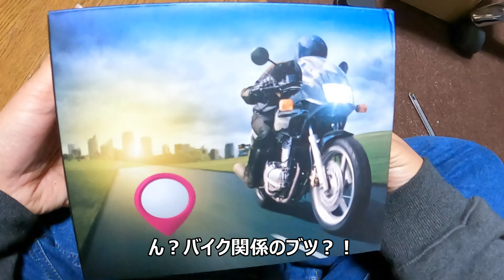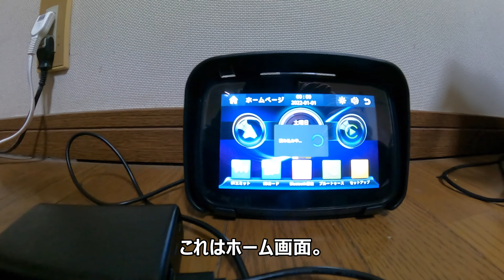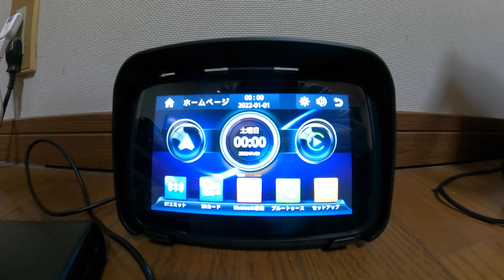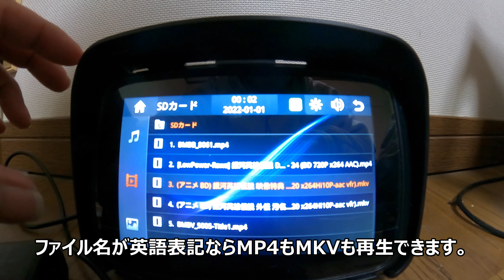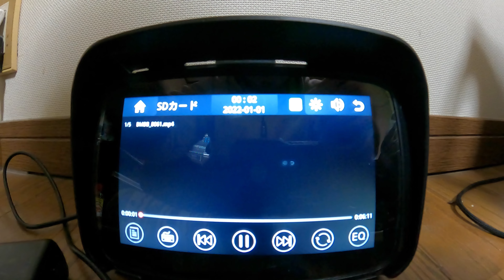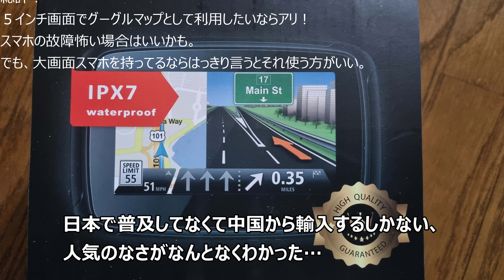AndroidAutoはバイクナビに使えるか？！中華製ナビを試してみた！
この度、バイク用のナビを探していて、とあるものが目に留まりました。
日本では見かけない、後付けのバイク用AndroidAuto機能のあるパッドです。
さて、今回はそのレビューです。
たぶんiPhoneのカープレイも同じくらいだと思います。

以下、動画をみるのがかったるい方へ！

総評
AndroidAuto総評

基本的な、使い勝手、操作性、電源、防水、装着についてはほぼ問題なし！

良かった点
スマホとの接続はスムーズ。使い慣れたグーグルマップを大画面でできる
　スマホで位置情報アプリやログを取ってるときは、誤動作の心配がないのでよさげ。
　振動でスマホが心配だとか、熱でやられそうだとか、スマホ故障対策として運用できそう。

以上かな…

イマイチな点
インカム接続するとスマホへ届く情報が入らなくなるので困る（ほかに解決手段あるかも）
音声操作もできるが、細かい操作は指タッチがいる。これならスマホと変わんない。
AndroidAuto専用アプリが揃ってなさすぎ。日本は遅れてるのかやる気がないのか。
事実上、グーグルマップ以外のナビはない。（他に私は使ってないけど）
特にオービスお知らせアプリなどは、スマホでしか起動しないので困る。
防水仕様だが、USB電源でモバイルから給電するなら結局その対策が必要（ちなみにスマホ単体は防水仕様）
MicroSDカードで音楽や映像を楽しめるが、スマホからも同じことができる。

その他
スーパーカブC125では、ハンドル位置が低いので画面を見るのに視線移動が思ったより必要。今度FJRで試してみる。

iPhoneの場合はヤフーカーナビが使えたり、appleMusicが使えたりするのでさらに便利そう。iPhone持ってないので予想です。

まとめると
５インチ画面でグーグルマップとして利用したいならアリ！スマホの故障怖い場合はいいかも。
でも、大画面スマホを持ってるならはっきり言うとそれ使う方がいい。